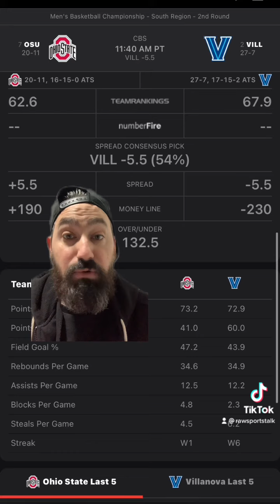#2 Villanova Wildcats VS #7 Ohio State buckeyes, will Villanova make this seven consecutive wins?￼￼